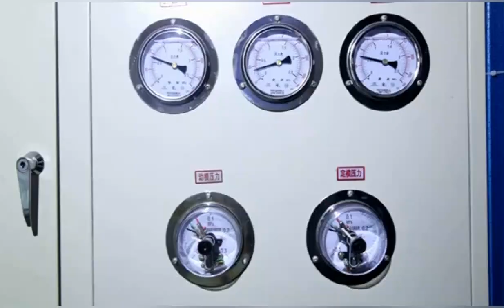آلة صنع كأس رغوة EPS